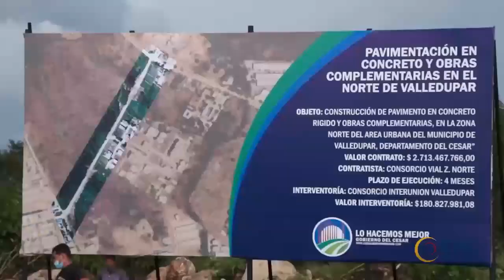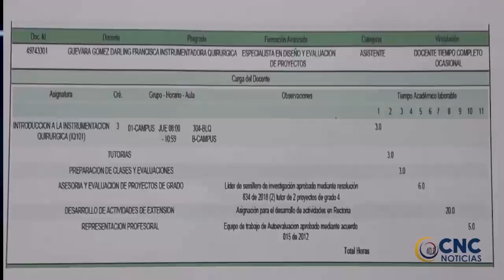Edward Mattos, le solicitó a la Comisión de la Verdad, revelar nombres de financiadores de las AUC